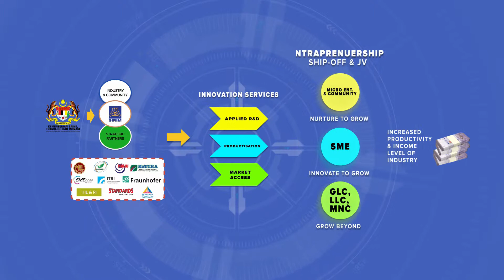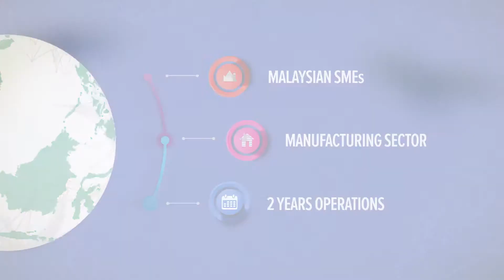SIRIM Technology Audit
SIRIM has been mandated by the Government to increase technology penetration and upgrading the Malaysian SMEs with the aim of boosting the industrial productivity. As such, SIRIM, with the collaboration of Fraunhofer Institute, a prominent technology institute in Germany and the largest applied research organisation in Europe, has developed several initiatives under the SIRIM Innovation Model, which is a step to reinforce the relationship between SIRIM and SMEs in an effort to establish a successful SME innovation ecosystem.